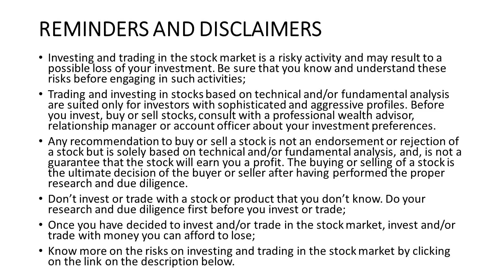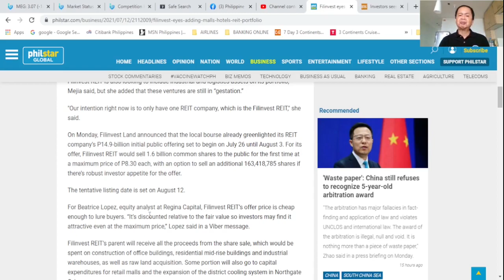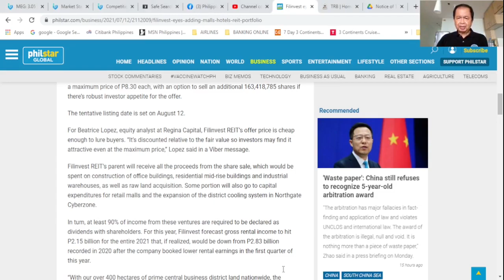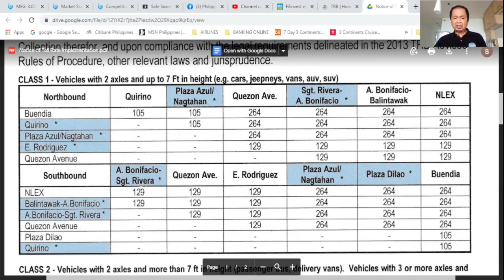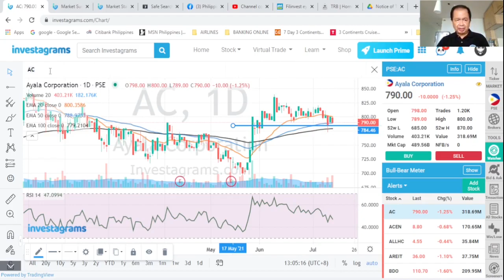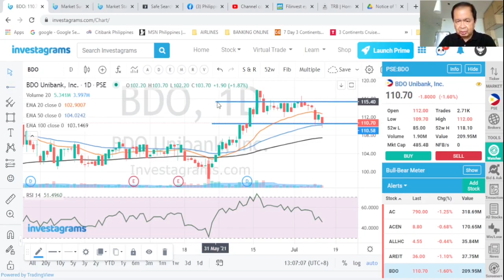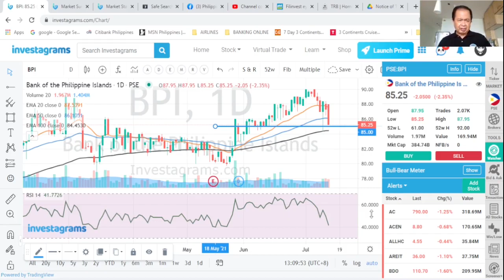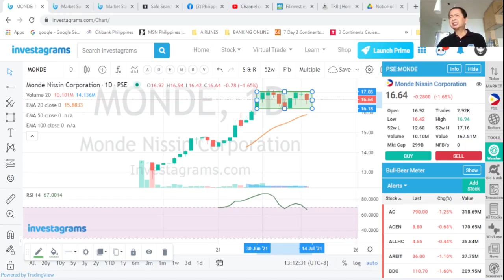THE STOCK MARKET TODAY: 13 JUL 2021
THE PHILIPPINE STOCK INDEX TUMBLED 118.74 POINTS, 1.72% DOWN TO SETTLE AT 6795.13 AS NET FOREIGN OUTFLOWS CONTINUED TO HOUND THE LOCAL BOURSE. Our news is on FILINVEST and basic tech analysis of your favorite stocks in today’s edition of The Stock Market Today: AC ICT ALI BDO SM SMPH ACEN BPI URC and MONDE.